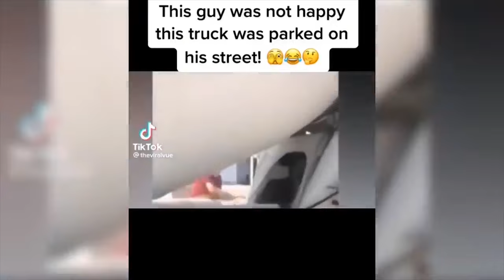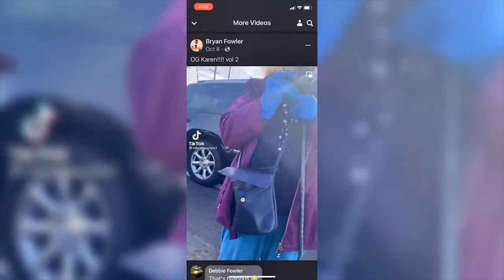Enititled Karens Who Got HUMILIATED #20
Enititled Karens Who Got HUMILIATED #4 It's karen time yet again with some crazy people doing completely stupid things

This video was inspired by: SSSniperWolf, Karens In The Wild, Karma, Public Freakout Videos, Unluggy and Retail Nightmares.